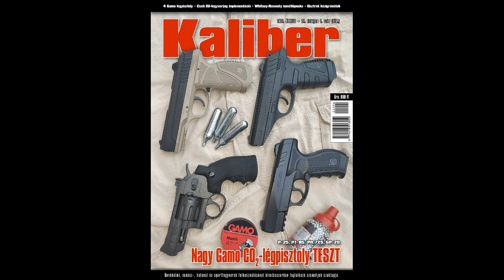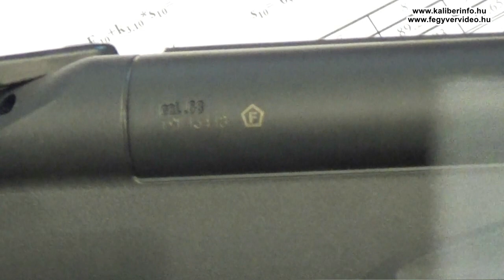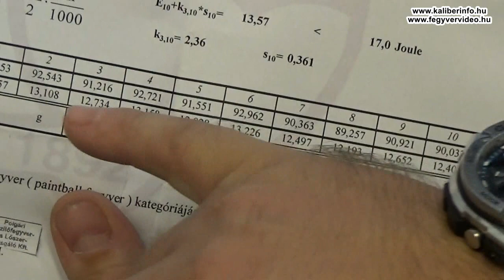Umarex T4E HDS68 paintball/pepperball marker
Az Umarex T4E (vagy RAM) sorozatába tartozó HDS68 paintball/pepperball/gumilövedék-kilövő "lakásvédelmi" eszközről a kaliberinfo.hu-n és a print Kaliber magazinban is jelent meg részletes tesztcikk, most pedig videóban is bemutatjuk az eszközt.

A HDS68 (Home Defence Shotgun) egy kétlövetű, lenyitható csövű "lupara"-formátumú festéklövő fegyver (15 joule a jogszabályi korlát, eszközünk 12-13 J-nak lett mérve a PKLV által). 12 grammos CO2-patronról üzemel, melyet az aktuális használat előtt egyetlen ütéssel szúrhatunk ki, helyezve az eszközt nyomás alá. Így egy mozdulatra vagyunk csak a tűzkészségtől.

Negatívum, hogy a 2 lövés leadása között kézzel váltani kell a csövek között, ami stressz alatt nehézkes, lassú. A max. 15 J energia traumatikusként sovány, legfeljebb vékony ruházat esetén van esély elegendő traumát okozni, de pepperballal már figyelemreméltóbb lehet. Természetesen nem a magyar piacra az igazi, ahol lakásvédelemre 100 joule feletti gumilövedékes, traumatikus fegyverek is hozzáférhetőek.

A HDS68 aktuális ára (2021. március): 78 ezer Ft

(A tesztfegyvert az Umarex hazai importőre, a Magnum Vadászboltok biztosították.)